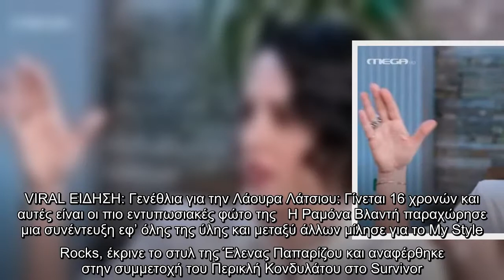Γνωστή Ελληνίδα: «Η πιο κακοντυμένη τραγουδίστρια είναι η Παπαρίζου»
Ο λόγος για την Ραμόνα Βλαντή, η οποία βρέθηκε στην εκπομπή του MEGA, “Roomies”.  VIRAL ΕΙΔΗΣΗ: Γενέθλια για την Λάουρα Λάτσιου: Γίνεται 16 χρονών και αυτές είναι οι πιο εντυπωσιακές φώτο της   Η Ραμόνα Βλαντή παραχώρησε μια συνέντευξη εφ’ όλης της ύλης και μεταξύ άλλων μίλησε για το My Style Rocks, έκρινε το στυλ της Έλενας Παπαρίζου και αναφέρθηκε στην συμμετοχή του Περικλή Κονδυλάτου στο Survivor. Η Ραμόνα για την Έλενα Παπαρίζου είπε: «Η τελευταία γνωστή που έντυσα ήταν η Ζόζεφιν. Κάναμε μαζί δύο video clip και είναι τα καλύτερα ever. Η Τάμτα είναι η καλύτερη. Έχει αισθητική από μόνη της γιατί ξέρει ότι είναι όμορφη. Ό,τι και να βάλει το στηρίζει. Η πιο κακοντυμένη τραγουδίστρια είναι η Έλενα Παπαρίζου. Δεν ξέρω για ποιο λόγο το κάνει αυτό στον εαυτό της, γιατί είναι γυναικάρα, είναι showwoman, βγαίνει στη σκηνή και “τρίζουν” τα πατώματα, όμως είναι ένα πακέτο.». Ενώ για τον Περικλή Κονδυλάτο αποκάλυψε: Όποιος γνωρίζει καλά τον Περικλή Κονδυλάτο καταλαβαίνει τι λέω. Είναι η πιο κα ...